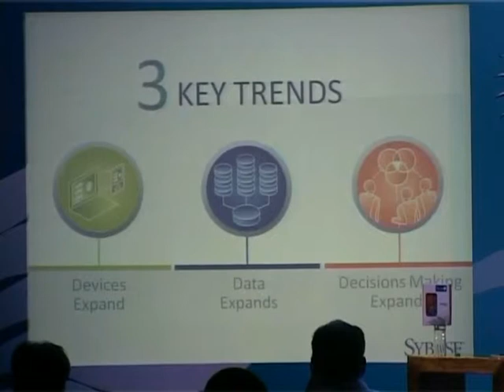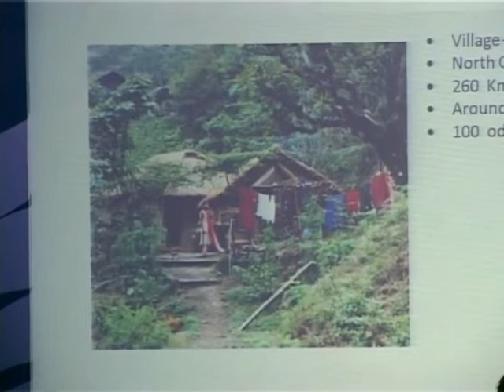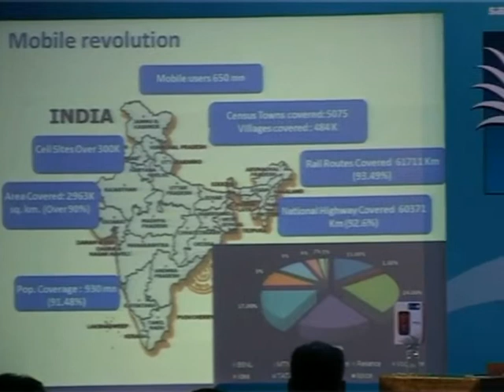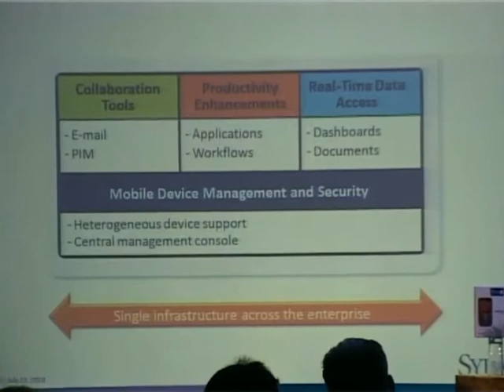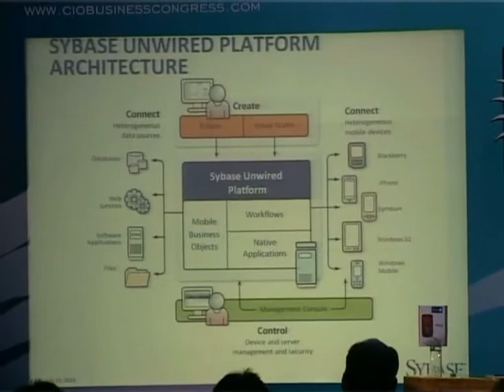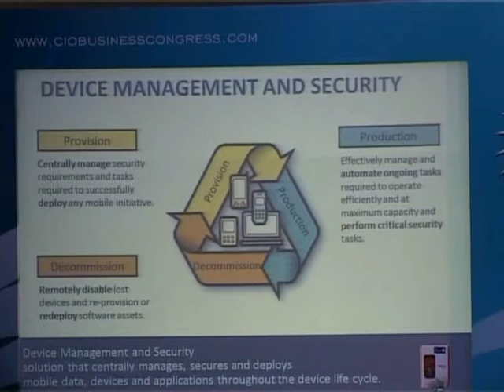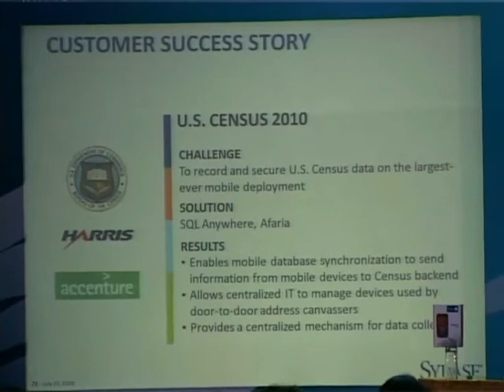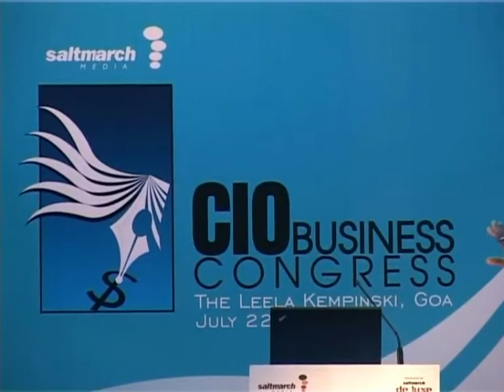Waking Up to the World of Mobility: Unleashing the Power of "Unwired Enterprise"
Speaker: Jayas Damodaran, Director, Commercial & Channel Sales, Sybase India

Mobility is becoming business critical. Today, enterprises around the world understand the pressing need to mobilize their workforce. Companies must have the ability to move business information quickly and securely between the back office and the front lines to stay competitive. Deployments of smart phones and accompanying mobile applications are rapidly gaining ground in the enterprise. Companies are saying that "Mobility is as important to me as internet access and desktop computers". When people start to look at it strategically, they think not only about now, but also about plans for the next 2-3 years. A successful deployment of enterprise-ready devices and mobile applications doesn't just happen though. Companies are looking for a platform where multiple applications can be built on the same infrastructure. To support this heterogeneous, fluid environment, IT needs to embrace mobility and define an enterprise-wide mobility policy. Velocity of business could be greatly accelerated by mobilizing the numerous workflow processes currently in place inside every organization. But mobilization of workflows is really just the beginning. The true power of enterprise mobility comes in the form of composite applications that combine data from two or more sources, enabling a comprehensive view of data a specific user needs to access at that moment. The ability to access this real-time and relevant data on demand from the palm of your hand is quite powerful. Welcome the "Unwired Enterprise".